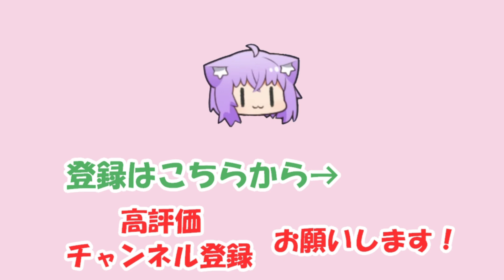【猫又おかゆ】立派なアーティストなのに夢を持っていないおかゆ【ホロライブ切り抜き】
2022/09/05の配信「【カウントダウン】ついに… ついにアルバム発売だあああ！！！【猫又おかゆ/ホロライブ】」からの切り抜きです。